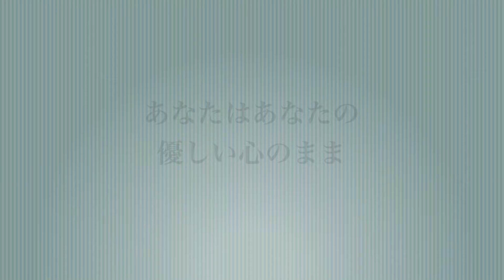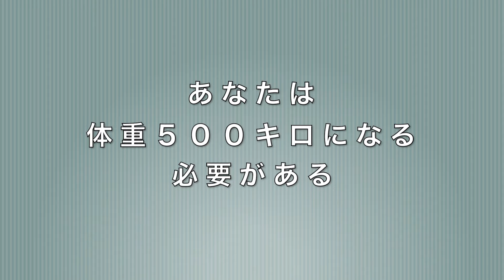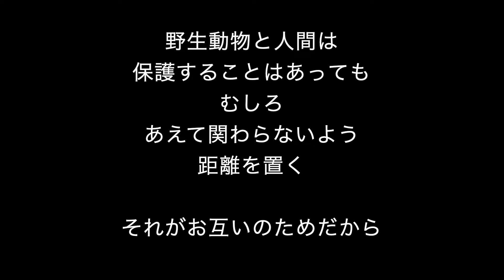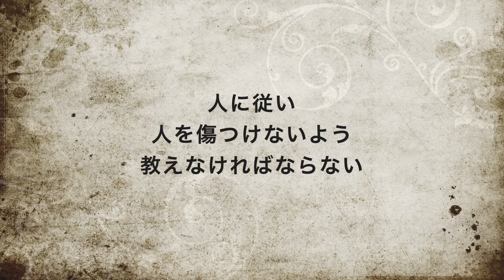逆転の乗馬ライフ（１０ー ４）〜馬と仲良くなりたくて乗馬を始めたのに、対等な友達ではダメですか？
馬と仲良くなりたくて乗馬を始めたのに。
蹴ったり叩いたり、なんだか思っていたのと違う。
友達になりたいのに、束縛したり、支配しようとしたりって、しっくりこない。
乗馬を始めてすぐの時は、割と戸惑う人が多いと思います。

まぁ……なんだか、永遠の葛藤みたいな部分もなくもない。

必ずしも誰にでも、特に競技に向かう人には当てはまらないこともあるかと思います。